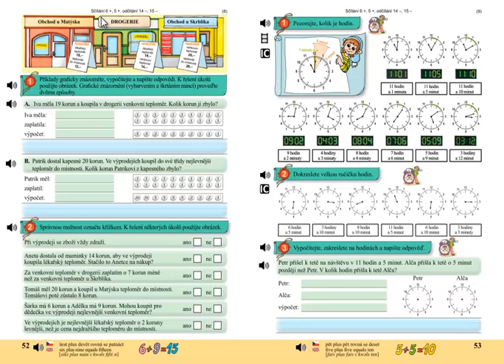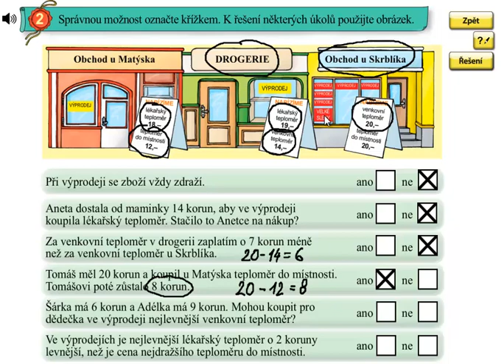Finanční gramotnost; Matýskova matematika 4.díl, strana 52, cvičení 2